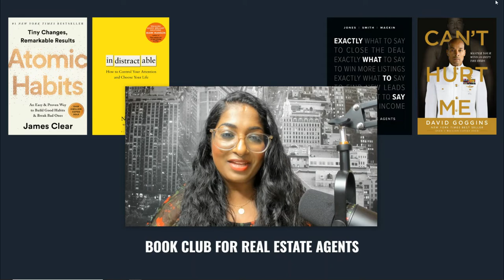Best BOOKS For Real Estate Agents [My Top 4 BOOKS For REALTORS]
What are the best books for Real Estate Agents in 2022? Let me share with you a few books that have made a huge difference in my business, and my life, that are not the typical books you think of when you search for the top real estate books.

Join us monthly as we dive deep into books on real estate, mindset, wealth, entrepreneurship & more. These discussions will assist in creating new perspective, growing your real estate business, while keeping you accountable to reading & learning more. This is an online community for real estate agents by real estate agents.

00:00 Intro
00:36 My 4 Favourite Books For Real Estate Agents
01:15 How These Books Changed My Life
02:02 Atomic Habits
04:00 Indistractable
04:46 Exactly What To Say
05:56 Can't Hurt Me
08:12 Outro

THARMILA RAJASINGAM
Real Estate Agent at eXp Realty • Real Estate Marketer • Real Estate Investor

Book Recommendation for Realtors:
✔ Think and Grow Rich by Napoleon Hill
✔ Can't Hurt Me: Master Your Mind and Defy the Odds by David Goggins
✔ Secrets of the Millionaire Mind: Mastering the Inner Game of Wealth by T. Harv Eker
✔ Man's Search for Meaning by Viktor E. Frankl
✔ Exactly What to Say: For Real Estate Agents by Phil M Jones, Chris Smith, Jimmy Mackin

✔ FREE access to SOCIAL MEDIA daily content calendar
✔ FREE access to PRIVATE mastermind call weekly